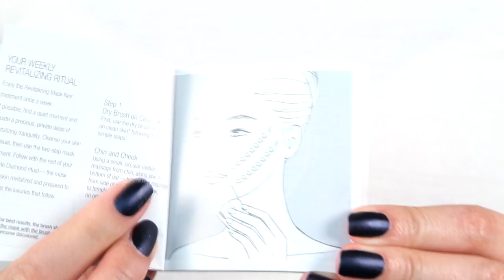$340 FACE MASK WTF ? | First Impressions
WATCH JAMES not follow instructions and put nearly $100 of mask on his face.

~ PRODUCTS MENTIONED ~
Estée Lauder
Re-Nutriv Ultimate Diamond Revitalizing Mask Noir

Tati / Glam Life Guru
1905 Wilcox Ave.

Hi I'm Tati from GlamLifeGuru, I'm glad you found my video, please be sure to check out my collection of videos on my YouTube beauty channel GlamLifeGuru where you'll find my best beauty tips, tricks and favorites on everything from top luxury cosmetics to my favorite drugstore makeup.  Whether you're looking for a new product review, tutorial, beauty tip, haul or perhaps even a giveaway, I hope you enjoy watching.